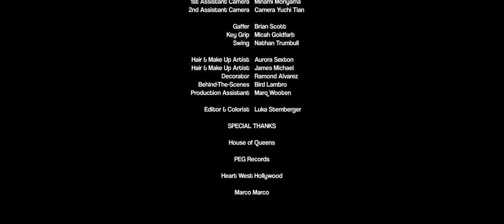Eureka O'Hara - Big Mawma ft. @KatieKadan & @SarahPotenzaMusic (Official Music Video)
Director: Assaad Yacoub
Executive Producers: Aidan Madigan-Curtis, Ryan Aceto, David Charpentier, Jacob Slane
Producer: Alex Lampsos
Production Manager: Ramy Al-Sarraj
Costume Designer: Marco Marco
Editor & Colorist: Luka Stemberger

Cast: Sarah Potenza, Katie Kadan, Rhea Litre

Director of Photography: Ilya Chegodar
1st Assistant Camera: Minami Moriyama
2nd Assistant Camera: Yuchi Tian

Gaffer: Brian Scott
Key Grip: Micah Goldfarb
Swing: Nathan Trumbull

Hair & Make Up Artist: Aurora Sexton
Hair & Make Up Artist: James Michael
Decorator: Ramond Alvarez
BTS: Bird Lambro
Production Assistant: Marq Wooten

Special Thanks: House of Queens; PEG Records; Heart West Hollywood; Marco Marco

Management: @ProducerEntertainmentGroup

Record Label: PEG Records
PEG Records Creative & Operations Coordinator: Coen Hutton
PEG Records Label Operations Coordinator: Day Williams

Music Production: Koil Preample
Songwriters: Eureka O'Hara, Koil Preample, Sarah Potenza, Katie Kadan, Miles Dalto
Distributed by: ADA / Warner Music Group